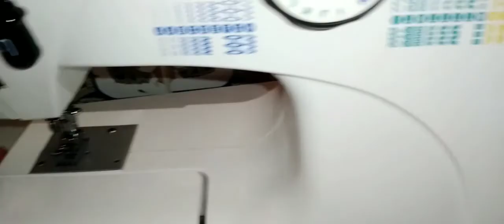طريقة تنظيف وتزيت مكينة الخياطة المنزلية lervia